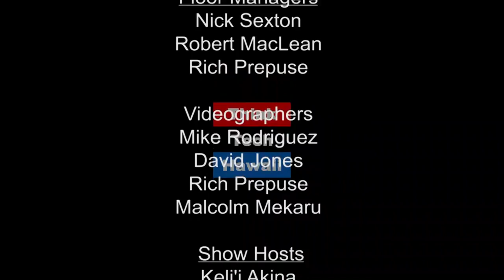Teens, Pain and Self Harm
Licensed Clinical Social Worker Ingrid Middleton and her eleventh grade daughter, Catherine, appear as a mother-daughter team alongside Crystal Kwok on Kwok Talk to discuss concepts of pain and how to communicate with parents.